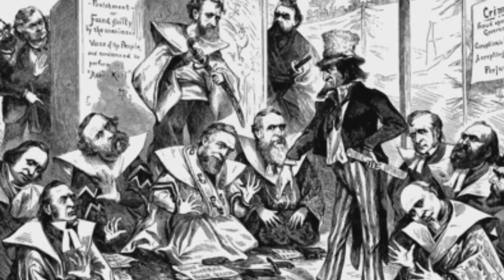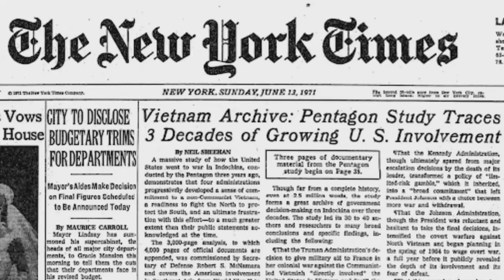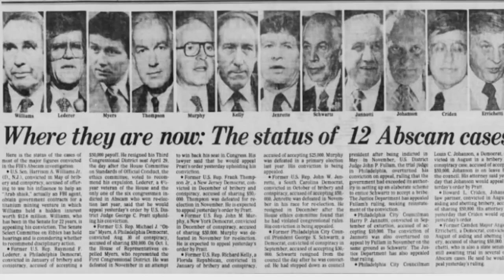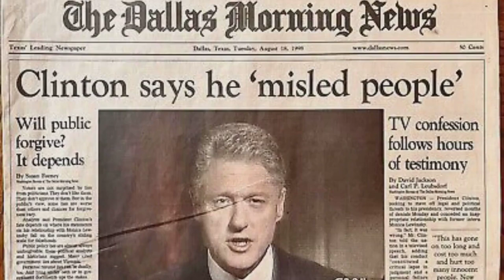Top 10 Political Scandals That Rocked America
Dive into the murky waters of American political history in our latest video, "Top 10 Political Scandals That Rocked America." From Watergate to the Lewinsky Scandal, we uncover the events that not only dominated headlines but also shaped the course of the nation.

Join us as we explore the intriguing details of each scandal, the key players involved, and the impact on public trust and political reforms.

Our concise and engaging breakdown offers insight into these seismic events, highlighting how power and privilege can lead to downfall and disgrace.

This video is perfect for history buffs, students, or anyone interested in understanding the complexities of American governance and the importance of accountability.

Join us as we unravel the stories behind the scandals that shook the foundations of American democracy and continue to influence political behavior today.